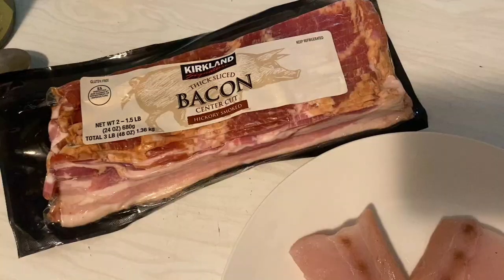Fishing A FAD Buoy in Hawaii!! Live Opelu Fishing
We had some luck fishing a FAD Buoy offshore Honolulu, Hawaii. These FADs (Fish Aggregating Devices) are put out by the state to be utilized by fisherman. This one is anchored 18 miles offshore. When we got back to the dock we filleted our fish.  I cooked Mahi Mahi a few different ways. I baked half of it with mayo, capers, and cajun seasoning on top (one of my favorite ways to cook it) and the other half with lemon, garlic, and cajun seasoning. I also wrapped some pieces in bacon and pan fried it which turned out pretty good.

The White Handled Knife:

The Blue Handled Knife:

The Binoculars I Use:

The Big Reels We Use:

The Smaller Reels We Use:

The Cameras I Use:
GoPro 8
GoPro 9